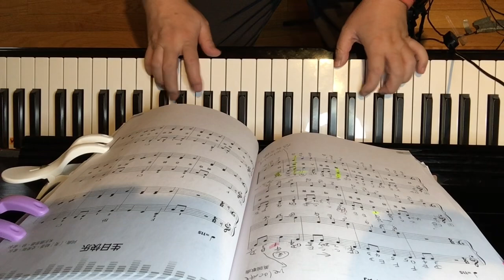新年好(Happy New Year) 祝大家新的一年身体健康，心想事成 20231231